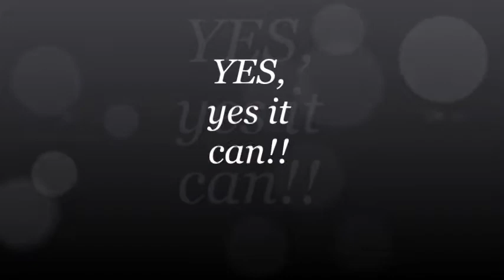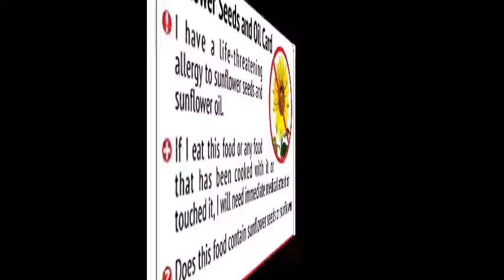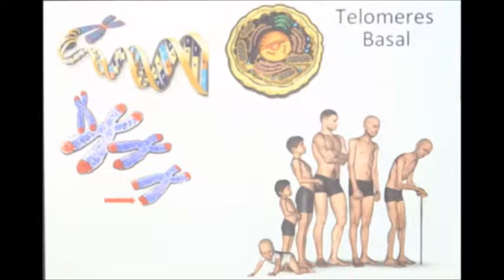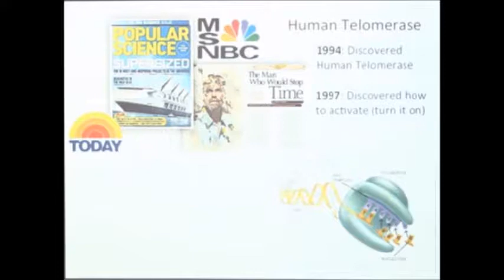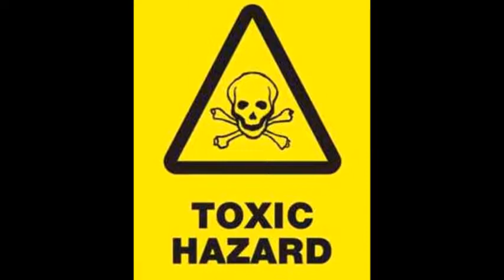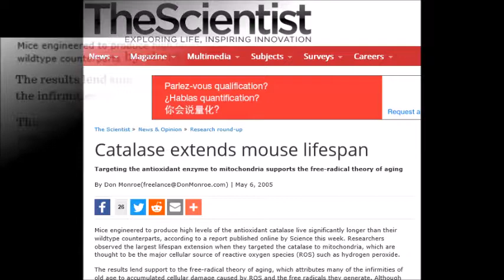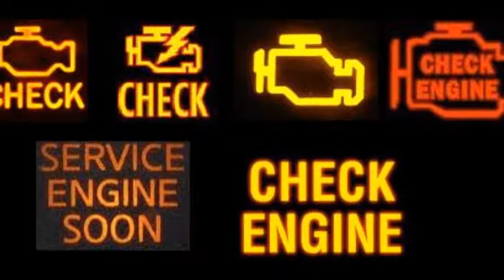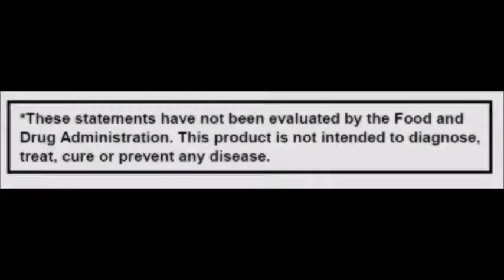Aging and Telomeres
The aging process, How do we really age?
Telomeres, what are they and why it's essential to support them
These statements have not been evaluated by the food and drug administration.  These product is not intended to diagnose, treat, cure or prevent any diseases.